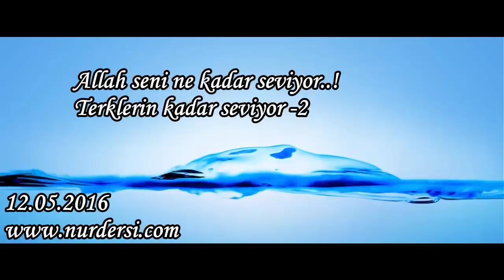Allah seni ne kadar seviyor Terklerin kadar seviyor -2